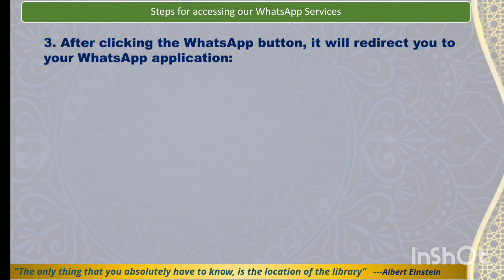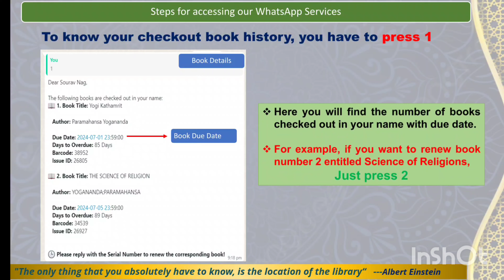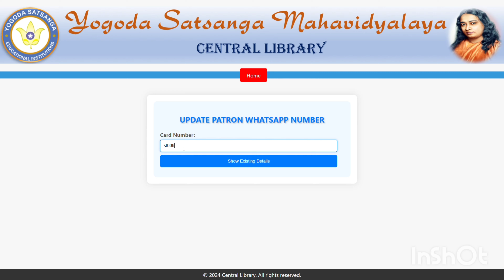A Step-by-Step Tutorial on how to use WhatsApp Services of Central Library, Yogoda College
A Step-by-Step Tutorial on how to use WhatsApp Services of  Central Library, Yogoda Satsanga Mahavidyalaya
This tutorial introduces an innovative integration designed to streamline library communication and enhance the student experience. By integrating WhatsApp services, students can now enjoy automated notifications for book issuance and return, receive convenient due date reminders, and easily facilitate book renewals and mobile number updates—all at their fingertips.